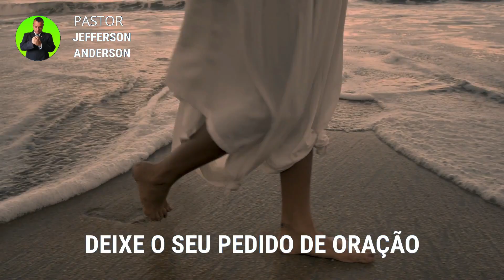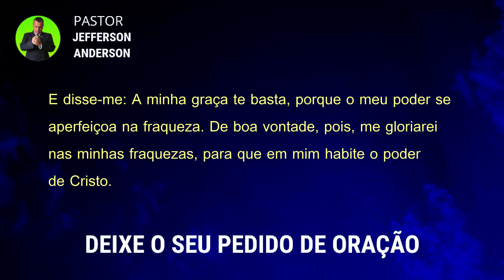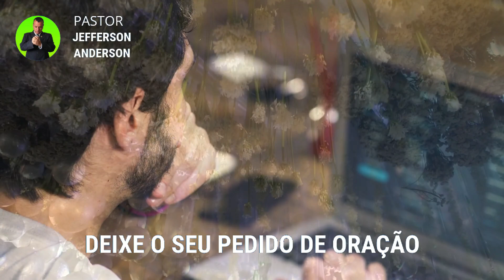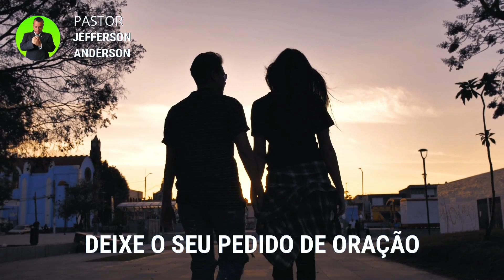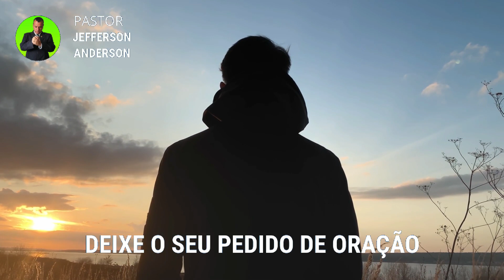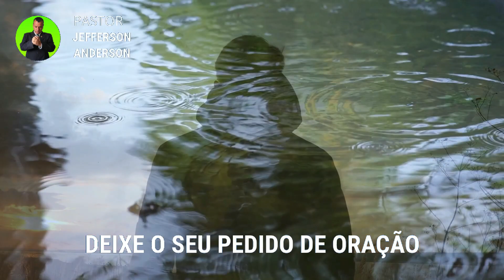ORAÇÃO PODEROSA DA MANHÃ PARA TER UM BOM DIA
Olá Graça e Paz do nosso Senhor e Salvador Jesus Cristo, mais uma Oração Poderosa da Manhã para ter um bom dia, Depois de você receber está oração com Fé Deus vai te vistar e você vai ter um bom dia em nome do Senhor Jesus, Deixe o seu pedido de oração nos comentários se inscreva no canal até a próxima oração, Deus te Abençoe.

Versículos citados na oração:

2 Coríntios 12:7-10

7 E, para que me não exaltasse pelas excelências das revelações, foi-me dado um espinho na carne, a saber, um mensageiro de Satanás, para me esbofetear, a fim de não me exaltar.
8 Acerca do qual três vezes orei ao Senhor, para que se desviasse de mim.
9 E disse-me: A minha graça te basta, porque o meu poder se aperfeiçoa na fraqueza. De boa vontade, pois, me gloriarei nas minhas fraquezas, para que em mim habite o poder de Cristo.
10 Pelo que sinto prazer nas fraquezas, nas injúrias, nas necessidades, nas perseguições, nas angústias, por amor de Cristo. Porque, quando estou fraco, então, sou forte.

Para sua meditação:

Salmos 91

1. Aquele que habita no esconderijo do Altíssimo, à sombra do Onipotente descansará.
2. Direi do SENHOR: Ele é o meu Deus, o meu refúgio, a minha fortaleza, e nele confiarei.
3. Porque ele te livrará do laço do passarinheiro e da peste perniciosa.
4. Ele te cobrirá com as suas penas, e debaixo das suas asas estarás seguro; a sua verdade é escudo e broquel.
5. Não temerás espanto noturno, nem seta que voe de dia,
6. nem peste que ande na escuridão, nem mortandade que assole ao meio-dia.
7. Mil cairão ao teu lado, e dez mil, à tua direita, mas tu não serás atingido.
8. Somente com os teus olhos olharás e verás a recompensa dos ímpios.
9. Porque tu, ó SENHOR, és o meu refúgio! O Altíssimo é a tua habitação.
10. Nenhum mal te sucederá, nem praga alguma chegará à tua tenda.
11. Porque aos seus anjos dará ordem a teu respeito, para te guardarem em todos os teus caminhos.
12. Eles te sustentarão nas suas mãos, para que não tropeces com o teu pé em pedra.
13. Pisarás o leão e a áspide; calcarás aos pés o filho do leão e a serpente.
14. Pois que tão encarecidamente me amou, também eu o livrarei; pô-lo-ei num alto retiro, porque conheceu o meu nome.
15. Ele me invocará, e eu lhe responderei; estarei com ele na angústia; livrá-lo-ei e o glorificarei.
16. Dar-lhe-ei abundância de dias e lhe mostrarei a minha salvação.

Hebreus 11:1-3

1. Ora, a fé é o firme fundamento das coisas que se esperam e a prova das coisas que se não vêem.
2. Porque, por ela, os antigos alcançaram testemunho.
3. Pela fé, entendemos que os mundos, pela palavra de Deus, foram criados; de maneira que aquilo que se vê não foi feito do que é aparente.

Mateus 18:18

18. Em verdade vos digo que tudo o que ligardes na terra será ligado no céu, e tudo o que desligardes na terra será desligado no céu.

2 Crônicas 7:14-15

14. e se o meu povo, que se chama pelo meu nome, se humilhar, e orar, e buscar a minha face, e se converter dos seus maus caminhos, então, eu ouvirei dos céus, e perdoarei os seus pecados, e sararei a sua terra.
15. Agora, estarão abertos os meus olhos e atentos os meus ouvidos à oração deste lugar.